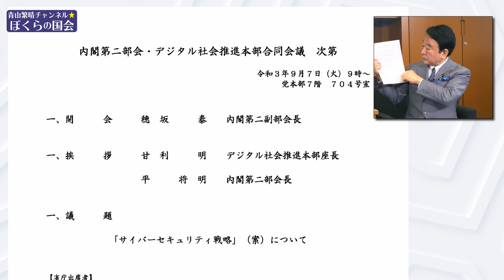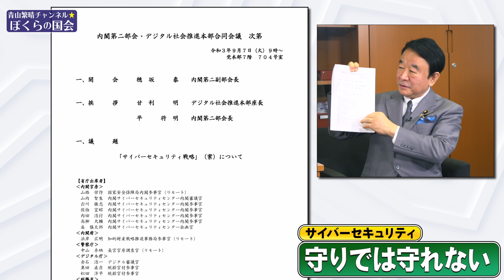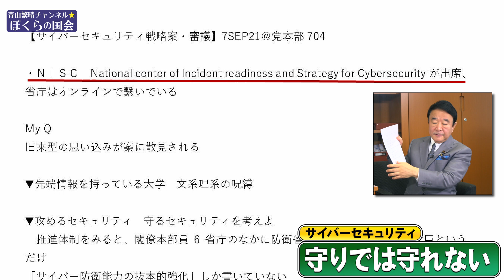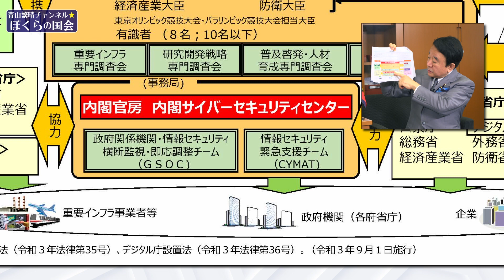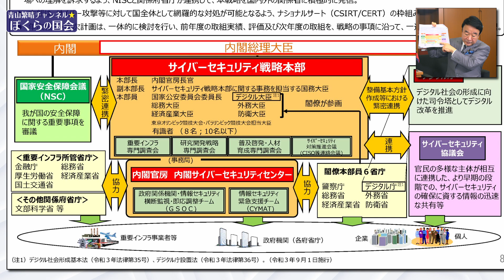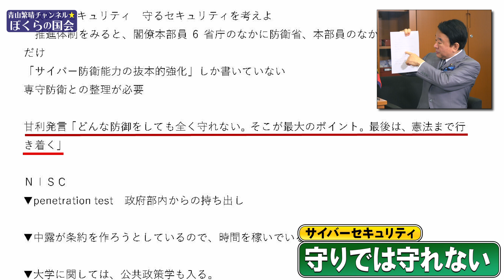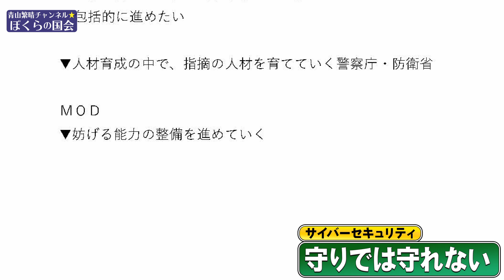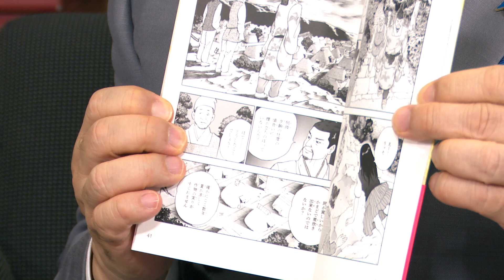【ぼくらの国会・第215回】ニュースの尻尾「サイバーセキュリティ 守りでは守れない」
「ニュースの尻尾」181回目は、政府の次期サイバーセキュリティ戦略について、令和3年9月7日に行われた自民党「内閣第二部会・デジタル社会推進本部 合同会議」の様子と共にお話しております。

第118回　独立講演会@神戸(2021年10月23日 : お申込みの受付を開始致しました)